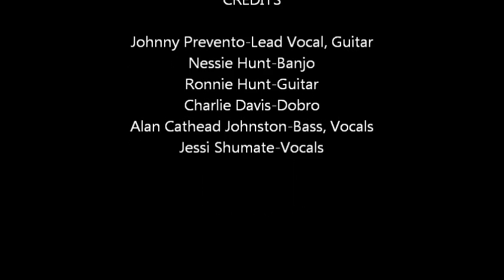Hangin' Around South 52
Recorded in Roanoke, VA